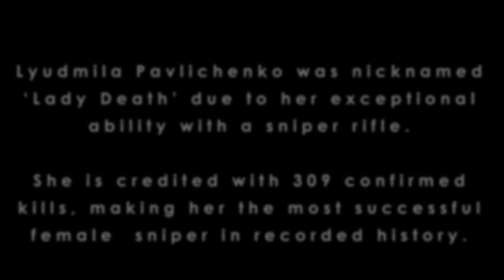Second World War 1942: Lady Death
Find out how prolific Soviet sniper, Lyudmila Pavlichenko came to be known as 'Lady Death' during the Second World War.